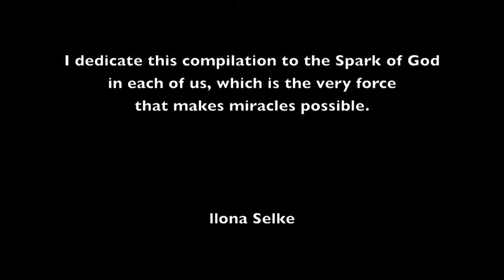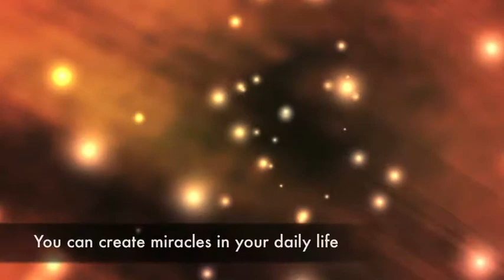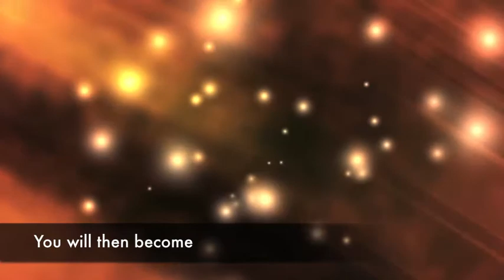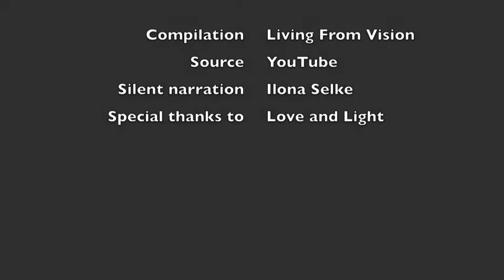Why does LIVING FROM VISION and MEDITATION work?